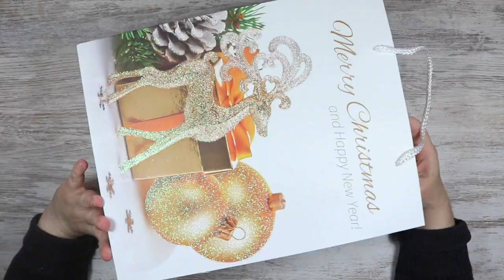Hazlo Tú Mismo! 5 Ideas para Decoración Navideña Hecha a Mano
5 Ideas para Decoración Navideña Hecha a Mano
⬇️⬇️⬇️ ENLACES para el PASO A PASO de los videos  ⬇️⬇️⬇️

Saludos!